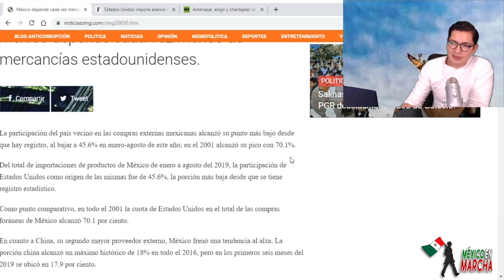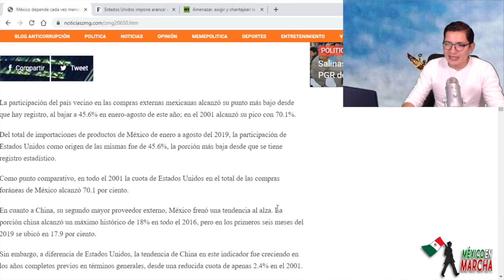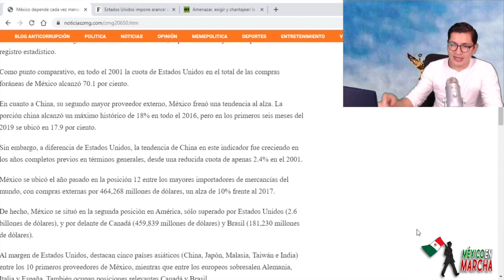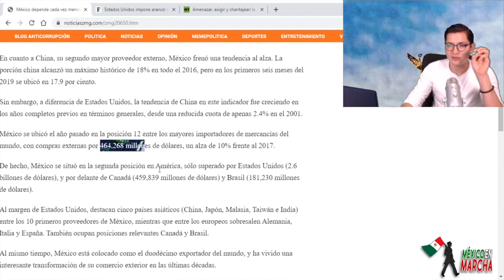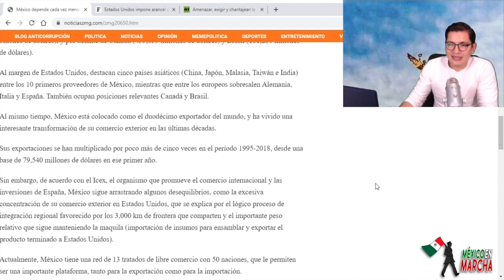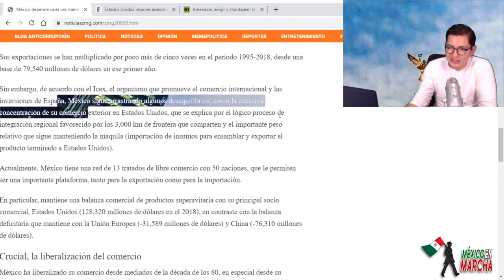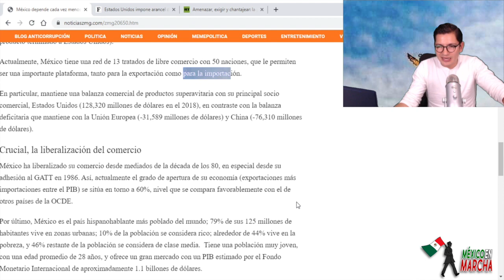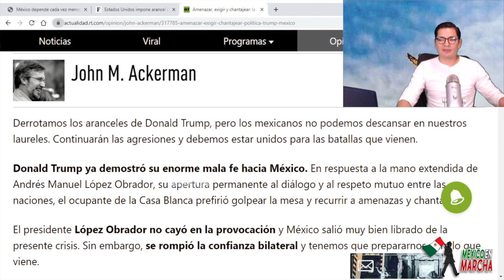AMLO Manda Por Un Tubo a Los Gringos Abusivos: México Reduce Importaciones De EUA y Tendrían Crisis